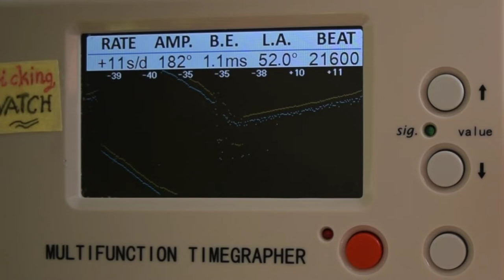Czy najlepsze? Renowacja zegarka Swiss Made z lat 70-tych mechanizm ETA 2763 | Demontaż mechanizmu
Czy szwajcarskie zegarki są naprawdę najlepsze? Być może serwis i renowacja zegarka swiss made z lat 70-tych może być odpowiedzią. Mechanizm ETA to bardzo popularny mechanizm zegarkowy. Jednak ETA nie od dzisiaj produkuje mechanizmy zegarkowe. Serwis zegarka  z mechanizmem swiss made jest w pewnym sensie domknięciem koła o amatorskim serwisie zegarka mechanicznego.  Pierwszy odcinek to demontaż mechanizmu ETA 2763 jeszcze z lat 70-tych zanim jeszcze powstała sławna ETA 2824.

Narzędzia zegarmistrzowskie - tam kupiłem:
🔶 Narzędzia zegarmistrzowskie AliExpress
🔶 Narzędzia zegarmistrzowskie eBay

Niektóre linki powyżej są linkami afiliacyjnymi, dzięki którym otrzymam drobną prowizję jeśli dokonasz zakupu. Wykorzystaj je jako punkt początkowy w znalezieniu najlepszej oferty dla Ciebie. Nie ma to wpływu na cenę końcową ale będzie to dla mnie wsparciem i motywacją do rozwoju kanału!  Z góry dziękuję, ma to dla mnie dużą wartość 😀.